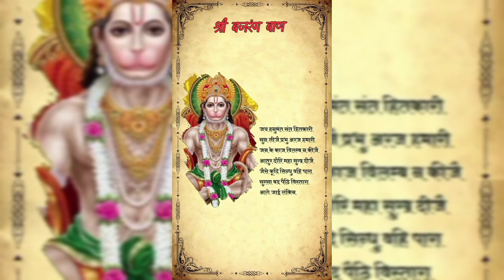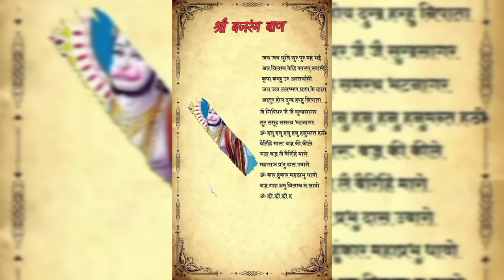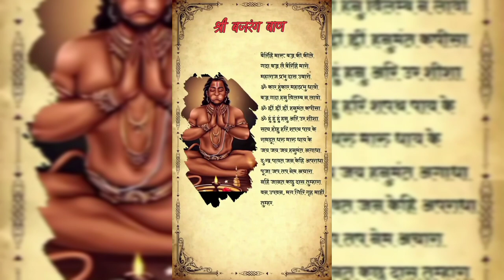Shree Hanuman 🌺🙏🙏| श्री हनुमान चालीसा Chalisa Original Video| GULSHAN KUMAR | HARIHARAN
Hanuman Bhajan: Hanuman Chalisa (Jai Hanuman Gyan Gun Sagar,
Jai Kapisa Tihun Lok Ujagar) Those who Chant Hanuman Chalisa Regularly with full devotion will definitely have very good Health & Wealth. Chanting the Hanuman Chalisa will relieve any kind of illness or adversity and bring Prosperity in one's life.
Powerful Hanuman Chalisa | HanuMan | Teja Sajja | Saicharan | Hanuman Jayanti Song | Jai Hanuman
Experience the divine power of the Hanuman Chalisa (Hindi) Celebrate Hanuman Jayanti with this special rendition that invokes strength, devotion, and spirituality. Click now to immerse yourself in the auspicious atmosphere of reverence and blessings."
Album: Shree Hanuman Chalisa - Hanuman
Singer: Hariharan
Artist: Gulshan Kumar
Composer: Lalit Sen, Chander
Lyrics: Traditional (Tulsi Das)
Video Director: Shambhu Gopal
Doha: Shree Guru Charan Saroj Raj, Nij Man Mukar Sudhari, Barnau Raghuvar Bimal Jasu, Jo Dayaku Phal Chari, Budhi heen Tanu Janike, Sumirow Pavan Kumar, Bal Buddhi Vidya Dehu Mohi, Harahu Kalesh Bikaar II
Song : Hanuman Chalisa
Lyrics : Traditional

Anjani Putra Pavan Sut Nama

Hath Bajra Aur Dhavja Viraje
Kandhe Moonj Jaaneu Saaje

Tej Prataap Maha Jag Vandan

Ram Kaaj Karibe Ko Aatur

Vikat Roop Dhari Lank Jarava

Bheem Roop Dhari Asur Sanghare
Ramchandra Ke Kaj Sanvaare

Laaye Sanjivan Lakhan Jiyaye
Shri Raghuvir Harashi Urlaye

Tum Mam Priya Bharat Hi Sum Bhai

Asa Kahi Shripati Kanth Lagaave

Jam Kuber Digpaal Jahan Te

Tumharo Mantra Vibheeshan Maana
Lankeshwar Bhaye Sub Jag Jaana

Jug Sahastra Yojan Par Bhanu
Leelyo Taahi Madhur Phal Janu

Jaladhi Langhi Gaye Aachraj Nahee

Durgam Kaaj Jagat Ke Jete
Sugam Anugrah Tumhre Tete

Ram Duwaare Tum Rakhwaare
Hoat Na Agya Binu Paisare

Sub Sukh Lahaen Tumhari Sharna
Tum Rakshak Kahu Ko Darna

Aapan Tej Samharo Aapaiy
Teenhon Lok Hank Te Kanpaiy

Bhoot Pisaach Nikat Nahin Aavaiy
Mahavir Jab Naam Sunavaey

Japat Nirantar Hanumant Beera

Sankat Te Hanuman Chhudhavaye
Man Kram Bachan Dhyan Jo Lavaiy

Teen Ke Kaaj Sakal Tum Saaja

Aur Manorath Jo Koi Lavaiy
Sohi Amit Jeevan Phal Pavaiy

Charon Jug Partap Tumhara
Hai Parsidh Jagat Ujiyara

Asur Nikandan Ram Dulaare

Ashta Siddhi Nav Nidhi Ke Daata
Asa Var Deen Janki Mata

Ram Rasayan Tumhre Paasa
Sada Raho Raghupati Ke Daasa

Tumhare Bhajan Ram Ko Pavaiy
Janam Janam Ke Dukh Bisravaiy

Anth Kaal Raghuvar Pur Jayee
Jahan Janm Hari Bakht Kahayee

Aur Devta Chit Na Dharehi
Hanumant Sehi Sarve Sukh Karehi

Jai Jai Jai Hanuman Gosahin
Kripa Karahu Gurudev Ki Nyahin

Jo Sat Baar Paath Kare Kohi
Chhutehi Bandhi Maha Sukh Hohi

Jo Yah Padhe Hanuman Chalisa
Hoye Siddhi Saakhi Gaureesa

Keejai Nath Hridaye Mah Dera